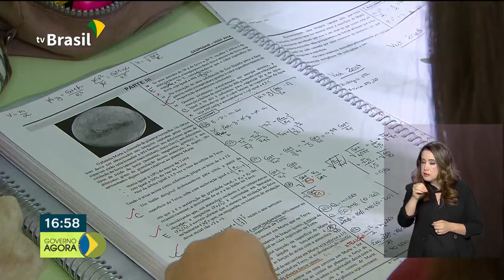Bolsonaro entrega projeto que altera o Código de Trânsito Brasileiro a Rodrigo Maia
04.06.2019 - Mudanças na carteira de habilitação. O presidente Bolsonaro entregou hoje pessoalmente ao presidente da Câmara, Rodrigo Maia, o projeto de lei que altera o Código de Trânsito Brasileiro. Hoje também o presidente Bolsonaro recebeu, no Palácio do Planalto, as credenciais de oito embaixadores no Brasil.Estão abertas de hoje até sexta feira as inscrições para o Sistema de Seleção Unificada, o Sisu. E foi autorizada a criação de mais 12 cursos superiores de graduação em todo o país.